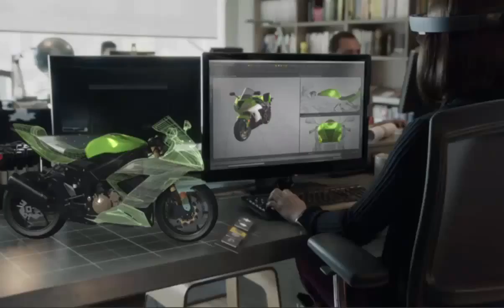HoloLens | Holo Lens Studio | Microsoft HoloLens | Windows 10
Microsoft Holo lens brings holography into physical world. Now its possible to create what you think. Its easy to convert your imagination into designs. Easier to explore the places never actually being there